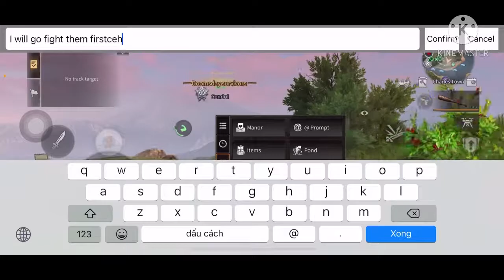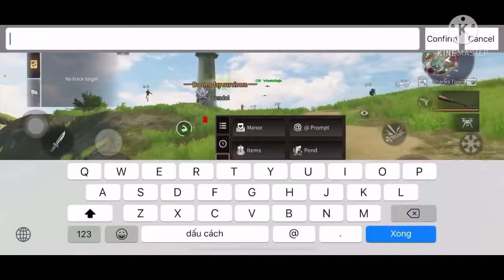LifeAfter CTC Semifinal Day 1 - Cendol, LACASA, TYRANTS, ALFHEIM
Gears
Hand with IPhone 12Promax